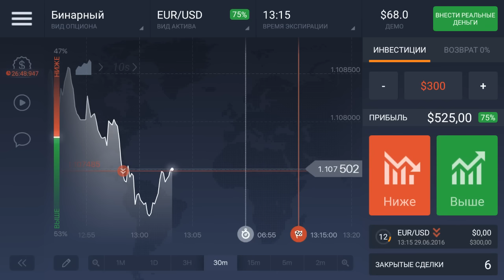Iq option, Trading Days (Part11) 15